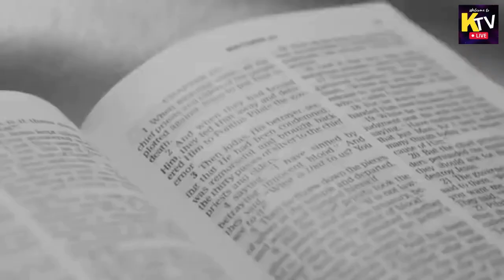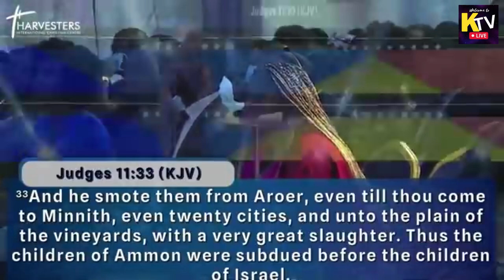REASONS WHY PEOPLE EXPERIENCE LOSSES IN THEIR LIVES |APOSTLE JOSHUA SELMAN |KOINONIA LIVE TV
Reasons why people experience losses in their lives | Apostle Joshua Selman message

 We believed that you have been blessed by this video.
If you have any questions or suggestion regarding this content

This is a divine platform dedicated to drawing you into a profound and intimate connection with God. As Apostolic advocates, our mission is to facilitate a genuine Koinonia experience—a deep and personal communion with the Divine.

Thank you for being a part of our community, where God's grace and love abound. Together, let us deepen our connection with the divine, for it is in unity that we truly find the essence of Koinonia.

Koinonia Live Tv